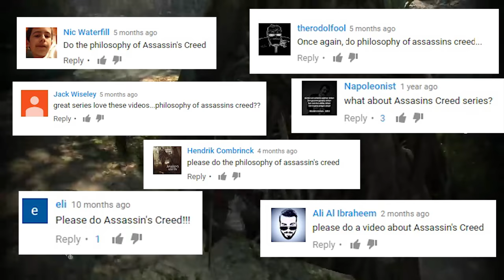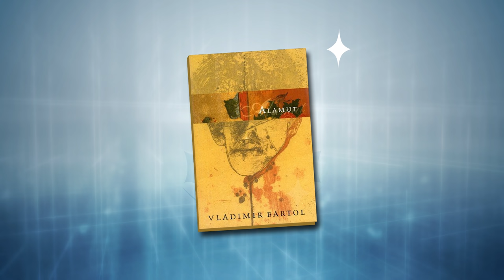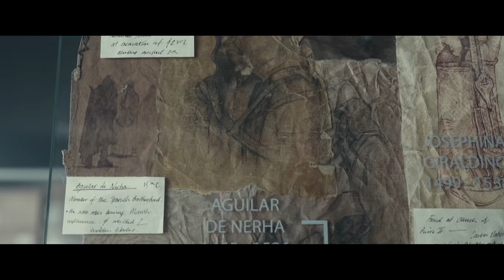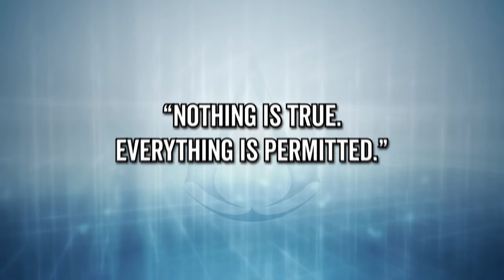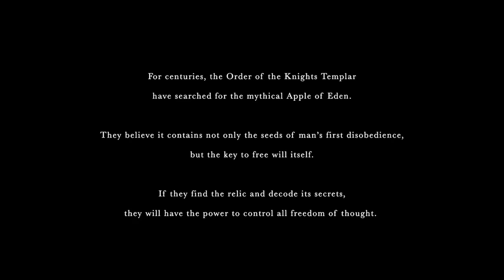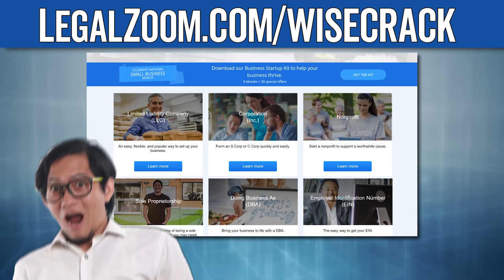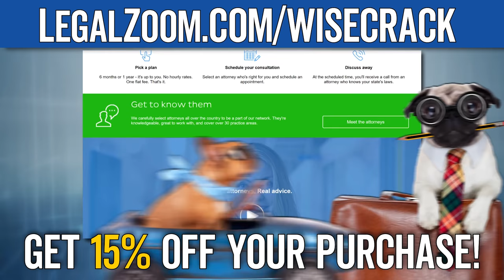Assassin's Creed: What Went Wrong? – Wisecrack Edition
LegalZoom is not a law firm or a substitute for the advice of an attorney.

“Nothing is True. Everything is Permitted.” If you’re an Assassin’s Creed fan like us, you’ve probably heard this phrase parroted by the Assassin’s Order numerous times. Does this motto reveal something essential about the Assassins' ideology? Or is it just deliberately cryptic nonsense? In this Wisecrack Edition, we dive in to the book from which the mantra was lifted, Vladimir Bartol’s 1939 novel Alamut, to explore how the philosophical backbone of this classic translated to the Assassin’s Creed franchise in a rather confusing manner. This questionable handling of philosophical material isn’t enough to hurt the games, but it ends up REALLY hurting the movie. Find out how!

Digital Download

=== More Episodes! ===
What Went Wrong? MATRIX RELOADED
What Went Wrong? BATMAN v SUPERMAN
How RICK AND MORTY Tell A Story!

Written by: Thomas Ambrosini
Narrated by: Jared Bauer
Directed by: Robert Tiemstra
Edited by: Mark Potts
Assistant Editor: Andrew Nishimura
Motion Graphics by: Dean Bottino
Produced by: Emily Dunbar